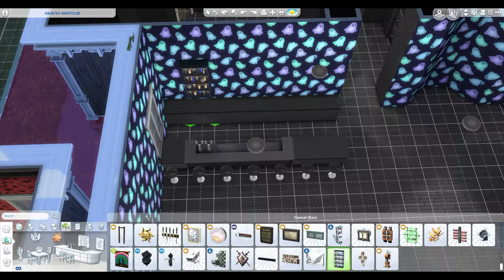The Sims 4 - Haunted Nightclub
Hi guys. I hope you'll enjoy this video and build. This haunted nightclub is a perfect place to celebrate Halloween. Watch this video to learn more about the legend of this old mansion.
Dress up in your finest costume and enter the horror if you dare.

ORIGIN ID:  tsiren_sims